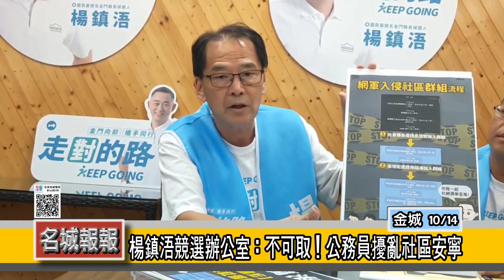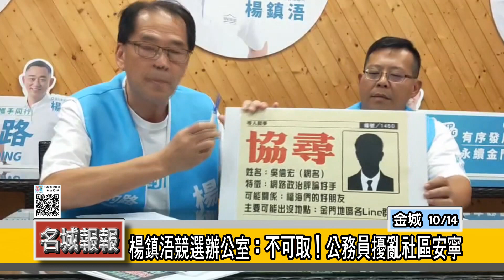名城報報-楊鎮浯競選辦公室：不可取！公務員擾亂社區安寧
楊鎮浯競選辦公室14日召開記者會，指控另一位縣長候選人陳福海，涉嫌透過擔任某公所社會課長的前部屬間接拉進各社區群組，同時帶入多個假帳號攻擊楊鎮浯的支持民眾，擾亂社區安寧。而陳福海幕僚指出，這是選舉花招，不值得回應。

楊鎮浯競選辦公室執行長石兆瑉指出，以某社區為例，這位課長在今年六月就偷偷邀請一位「吳信宏」進來，然後吳再邀請陳福海、洪和成（前縣長候選人，現為陳支持者）及署名陳玉萍、陳宗中、陳瑞敏等沒有大頭貼的假帳號大軍壓境，除了轉傳不利楊鎮浯的文宣，遇到不同意見者就群起圍攻，使得社區居民不堪其擾。

楊鎮浯競選總部同時呼籲鄉親協尋「吳信宏」此人，希望各社區幹部應勇敢的將不相干與監控社區一舉一動的假帳號趕出群組，除了可以獲得其他成員的掌聲，更能還給金門一個乾淨的選舉環境。